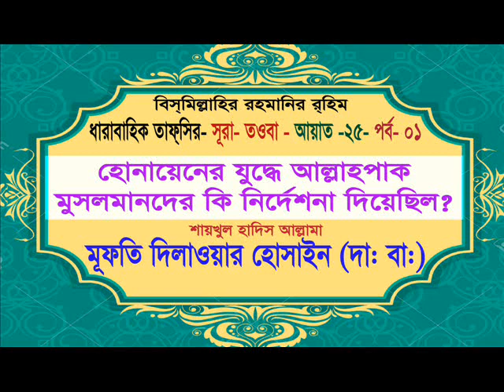হুনাইনের যুদ্ধে আল্লাহ পাক মুসুলমানকে কি নির্দশনা দেয়াছিলো ? - শায়েখ মুফতি দিলাওয়ার হোসাইন (দা. বা)